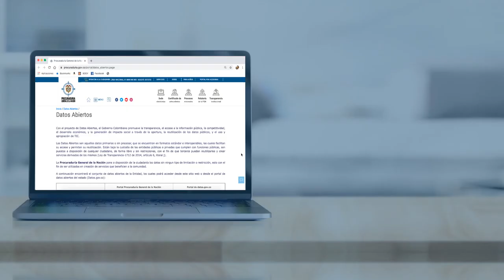¿Para qué son los datos abiertos de la PGN?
Entre los beneficios de utilizar DatosAbiertos están: conocer la gestión de la @PGN_COL, aumentar la transparencia institucional e impulsar el desarrollo de productos innovadores.